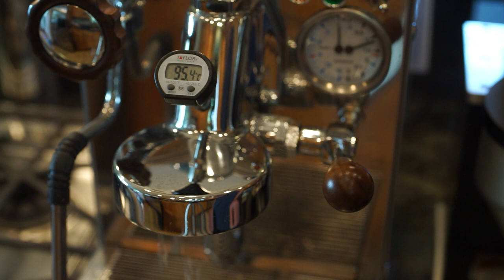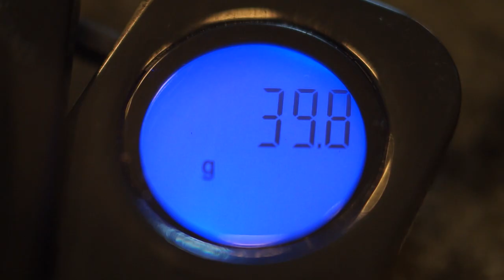How to Make a Flat White (student process film)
This is a student project about illustrating a process through video. I got to teach my brother how to use my espresso machine.